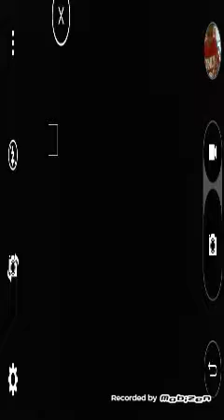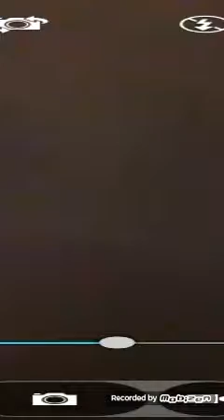Fnaf 4 URL